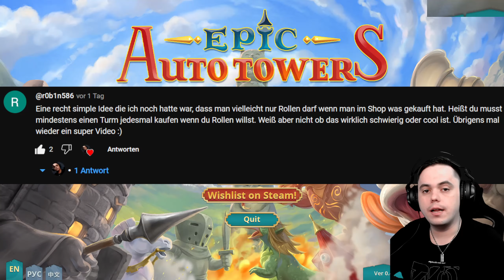Wie wichtig sind Re-Rolls tatsächlich? Epic Auto Towers!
Heute versuche ich mich wieder an einer Challenge aus der Community!
Diese Demo ist kostenlos spielbar, wenn euch das Spiel gefällt dann haut es euch auf eure Wishlist. Viel Spaß mit dem Video :)